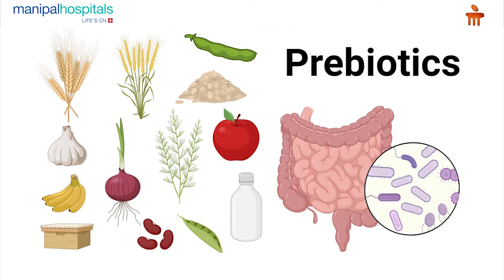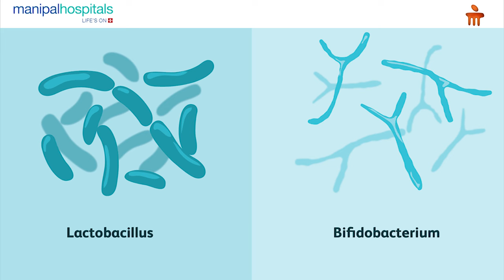Importance of Probiotics | Dr. Harika Uppalapati | MHV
In this informative video, Dr. Harika Uppalapati, a leading General Physician at Manipal Hospital Vijayawada, dives deep into the fascinating world of probiotics and their role in maintaining good gut health.

Dr. Uppalapati discusses:

What are Probiotics? Learn about these live bacteria and their benefits for your digestive system and overall well-being.
Importance of Probiotics: Discover how probiotics can help with issues like antibiotic-related diarrhea, irritable bowel syndrome (IBS), and even mood regulation.
Probiotic Foods: Explore delicious food sources rich in probiotics to naturally enhance your gut health.
Ready to learn more about the power of probiotics?

Watch the video to learn more about:
0:00 - Dr. Harika Uppalapati Introduction
0:13 - What are prebiotics?
0:18 - What are probiotics?
0:24 - Probiotics uses and who should take it?
1:25 - What are the foods that contains probiotics?
1:48 - Potentails of probiotics
2:17 - Probiotics availibility